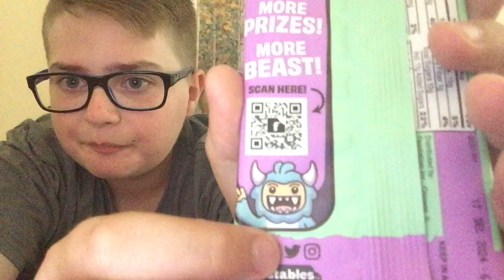Trying Mrbeast chocolate part 3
This is getting tiring, but we’re eating for views!!

Check out @themeparkshunter  and @SiblingProductions2354  for more epic content